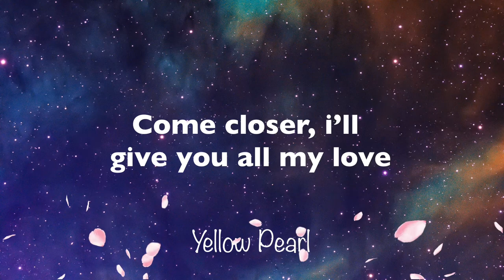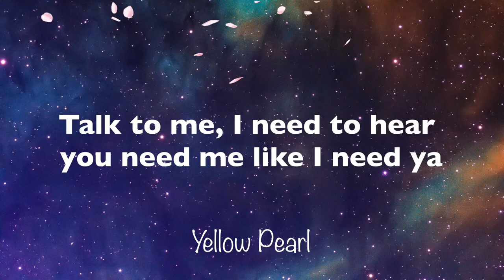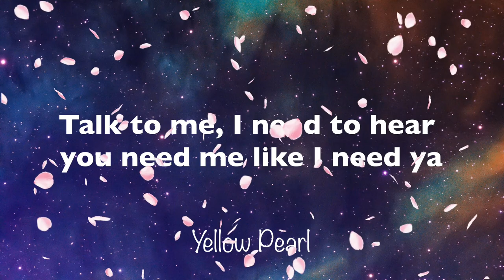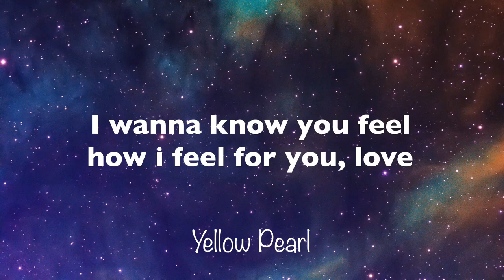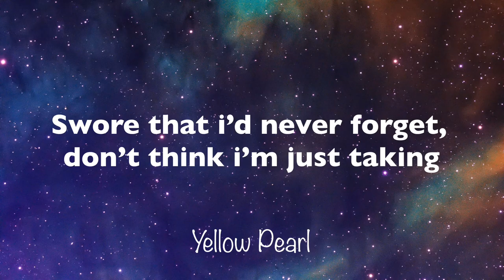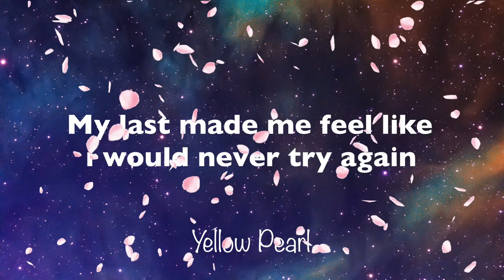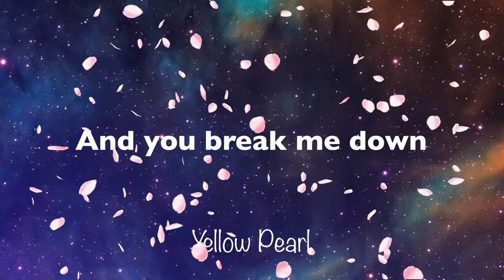Trevor Daniel - Falling (Lyrics)